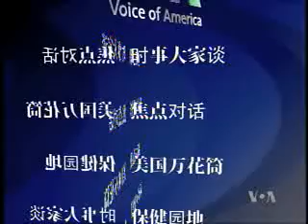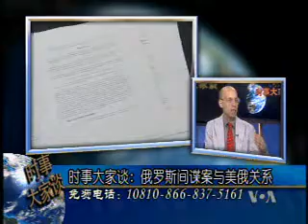2010-07-21 时事大家谈(1/5):俄罗斯间谍案与美俄关系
美国之音时事大家谈:俄罗斯间谍案与美俄关系 - 奥巴马总统6月24号和俄罗斯总统梅德韦杰夫一同吃汉堡包，4天后，美国政府逮捕10名俄罗斯间谍，10天后，美俄两国进行冷战后人数最多的一次间谍交换。间谍案对美俄关系有何影响?奥巴马上任后两国好不容易恢复的友好气氛能否经得起考验? 脸书: